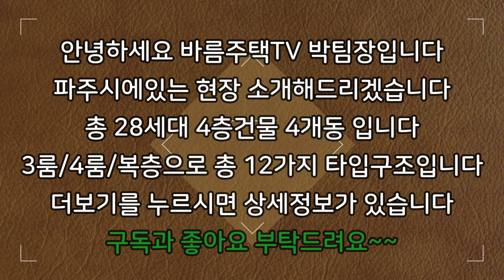[파주신축빌라]4룸중에서 엄청 저렴하게 분양가 나온 최저가 대형 4룸입니다!선착순 대물 특가 분양가 6000만원 다운 할인 분양합니다!취등록세부터 이사비/가전제품 전액지원중입니다!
현장 :  프라우드빌

✔위치: 경기 파주시 야당동

✔세대수: 28세대 12개타입 4층건물 4개동

✔평수:   42평형

✔주차:  120%

✔ 구조:   방 4 / 욕실2

✔ 교통:   야당역 5분거리

    1. 드럼세탁기

    2. 100인치 TV증정

    3. 신세계백화점 상품권

    4. 이사비용 전액지원

    5. 취등록세 전액지원